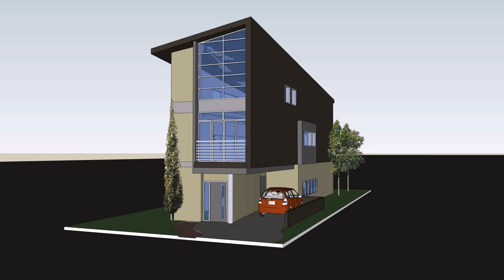Modern House Exterior Designs In The Philippines (see description) (see description)